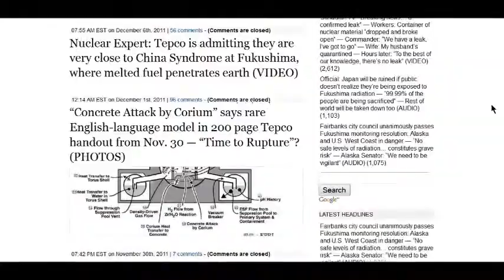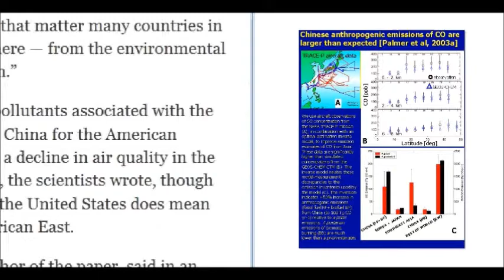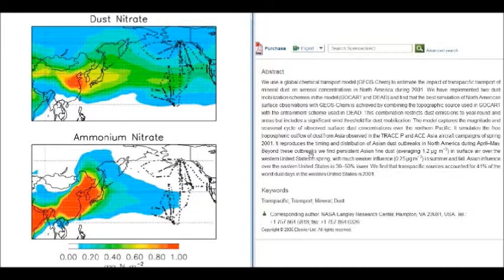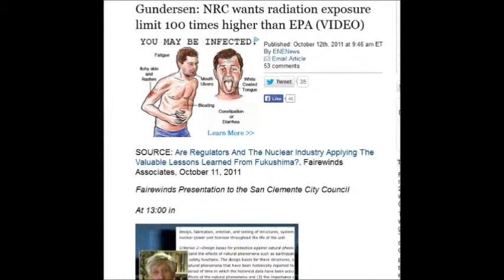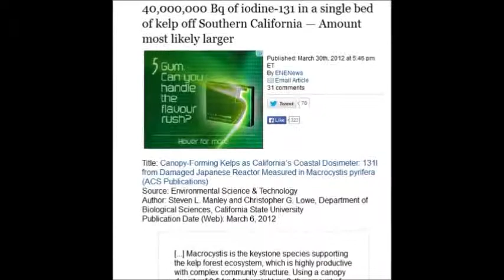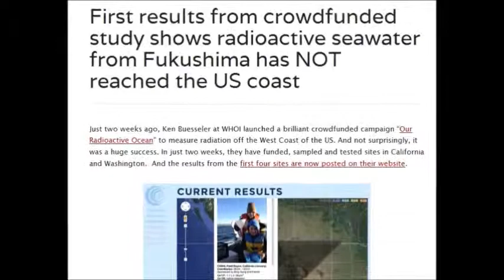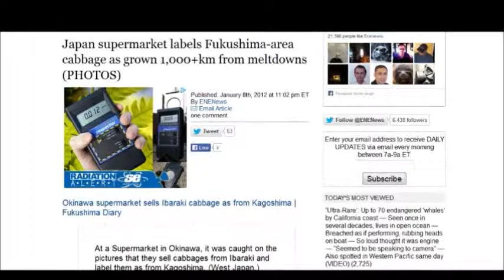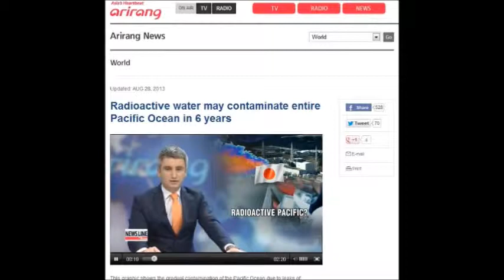Why is James Corbett & Ryan Dawson Demonizing Everyone who Questions Fukushima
Audio should of been louder , oh well sue me . Ryan Dawson says enenews.com is not a credible news source because they don,t link to Ryan or James . enenews links to university's , govt , main stream media , professors and aggregate nuclear reports worldwide doesn,t mean anything because they don,t quote Ryan Dawson or James Corbett just the scientific community . Battle for humanity nearly lost: global food supply deliberately engineered to end life, not nourish it

The death-streams have been recorded by Canadian Govt depositing the death plumes 9 days later around the entire coast of BC Canada and it has continued for almost a 1000 days

DCA - recent write up and links to 2 videos DCA Cancer killer - Dichloroacetate: University of Alberta Doctors Discover A Cure For Cancer